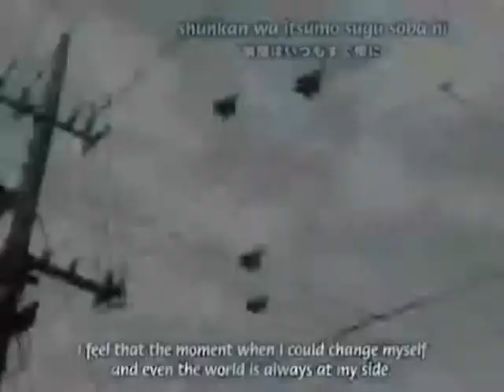code geass student council tribute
sorry everyone the first one was deleted so i had t ore upload it
enjoy once again
lelouch, suzaku('s), rivalz, ami,nina euphie,arthur,marielle,rozalin,shirley('s),c.c(;s),kallen('s),holy,nunnally,villeta,kaguya.